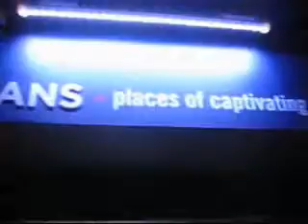Rays, Sharks, Penguins etc at the Indianapolis Zoo Oceans Exhibit